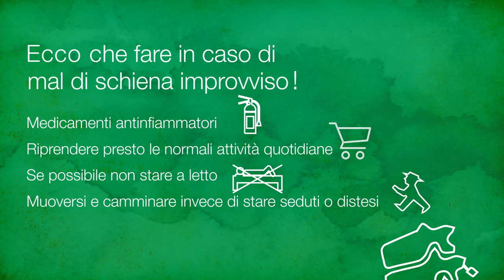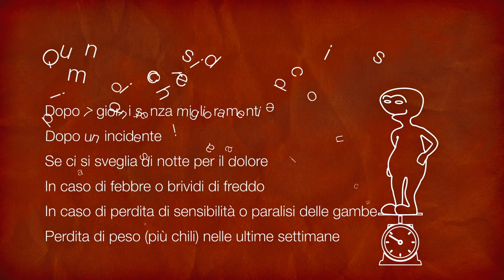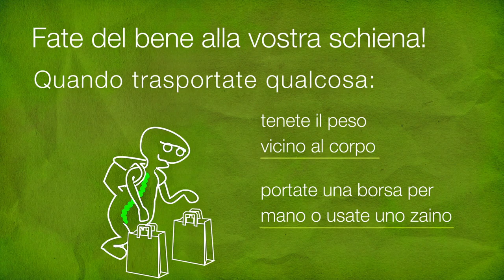Mal di Schiena: Il dossier salute di mediX come video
Il mal di schiena è molto fastidioso, ma quasi sempre innocuo.
innocuo. In circa il 90% dei pazienti il dolore scompare.
dopo qualche giorno o settimana. Una visita dal medico è
non è necessario nella maggior parte dei casi. In questa versione video del dossier sulla salute mediX mostra cosa si può fare contro il mal di schiena e quando è necessario rivolgersi a un medico.
Il dossier della salute mediX corrispondente può essere scaricato gratuitamente in formato PDF all'indirizzo